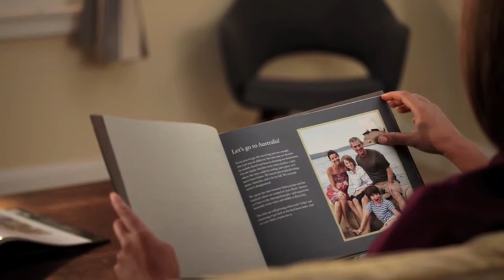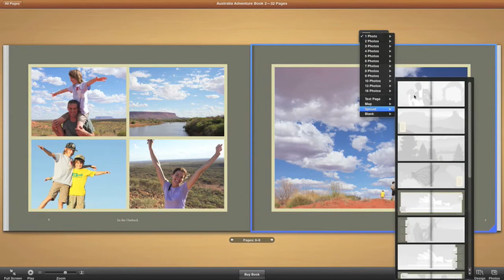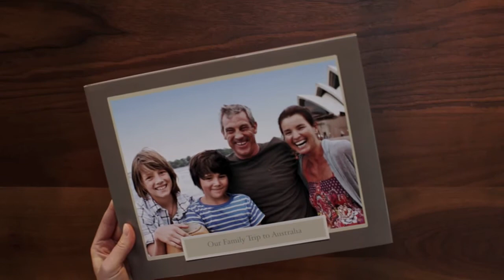Apple - iPhoto '11 - Big Leap in Books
iPhoto '11 - Big Leap in Books